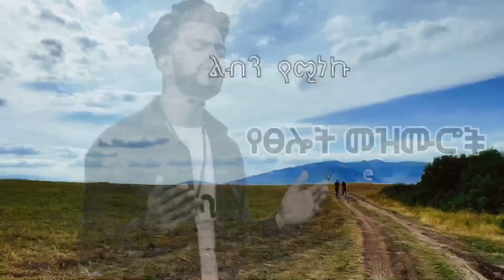Protestant mezmur | የፀሎት መዝሙሮች | New Protestant mezmur 2021 | Nonstop mezmur | song 2021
You will able to listen worship and prayer songs that persuade you to personal intimacy with GOD.

The meaning of BAMA is related to highest spiritual level or altitude. therefore in this channel we will worship and praise God with wisely selected gospel songs based on their content to initiate our viewers to have fellowship with the mighty GOD.

And don’t forget this:- Be happy because you are the child of GOD

0:00 እጅግ ልቀህ (Fenan befikadu)
6:52 ሰው አይረሳም (Abel Terefe)
13:51 አንተን አልኩ (Abel Terefe)
17:18 ክበር ልበልህ ( Gedion Aschalew)
26:28 ናፈከኝ ጌታ (bereket Dejene)
33:14 ለብሼሀለሁ (Gedion Aschalew)
41:00 እያባበለኝ (Hulubegeta Abnet)
46:25 የሚረባኝን (Hulubegeta Abnet)
49:37 የልብ ወዳጄ (Yididya Kebede)
57:51 ስለ ምህረትህ (Zeki Getachew)

_____VIDEO_TAGS____
Hana tekle new mezmur hana tekle hana tekle yenefse zmare ሀና ተክሌ የነፍሴ ዝማሬ Bereket tesfaye Samuel nigusse new Protestant mezmur bama tube shema mezmur tube presence tube Eregnaye new eregnaye 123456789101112Abel birhanu prezence tune habesha shema tube Kalkidan nidussie new mezmur melkam wetat new testimony 2013 መልካም ወጣት marsil tv melakm wetat 2013 testimony Fenan befikadu affan oromo worship bereket tesfaye new mezmur kaleb goa yitbarek alemu new worship yitbarek tamiru new worship Bereket tesfaye mezur,yishak sedik,New mezmur bereket tesfaye, bereket tesfaye new mezmur Christian negn, Christian negn new mezmur ክርስቲያን ነኝ bereket tesfaye,Ephrem alemu ተሽሯል teshrual Bereket tesfaye ተቀሰቀሰ tekesekese teddy tadesse kekalat belay ከቃላት በላይ Protestant Easter mezmur easter song new easter Protestant mezmur easter songs, mikomikee new zefen,